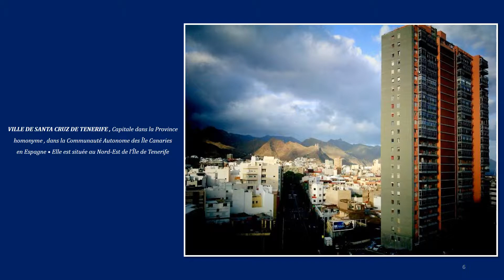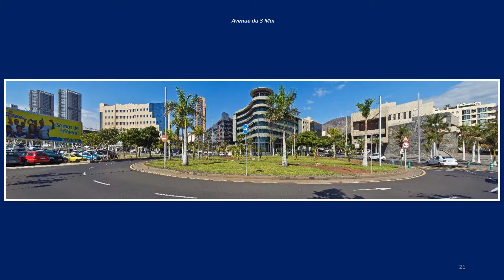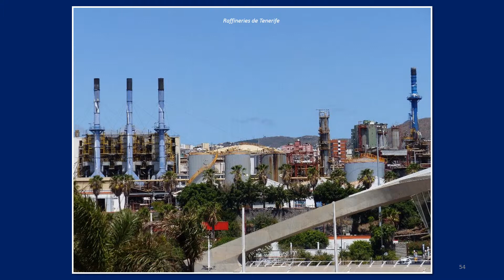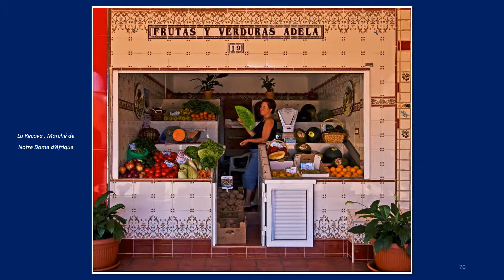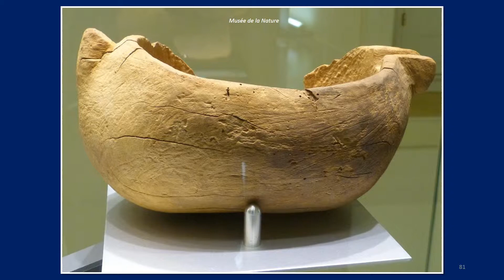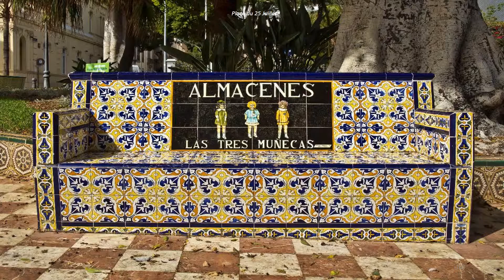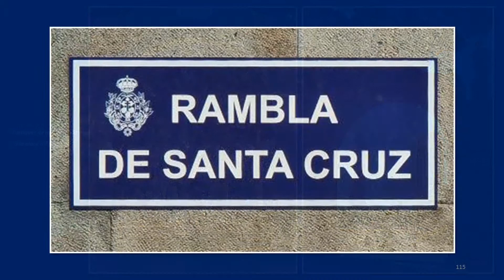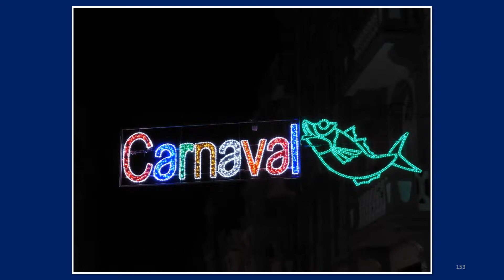SANTA CRUZ DE TENERIFE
Santa Cruz de Tenerife est une commune de la province de Santa Cruz de Tenerife, dont elle est la capitale, dans la communauté autonome des Îles Canaries en Espagne. Elle est située au nord-est de l'île de Tenerife, île la plus peuplée des îles Canaries.